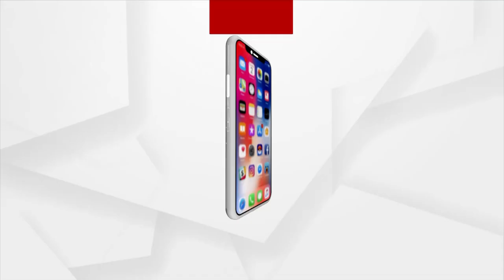Bollywood Actor Anupam Kher | ଜଗା ଦର୍ଶନ କରି ଭାବବିହ୍ଵଳ ହେଲେ ଅଭିନେତା ଅନୁପମ ଖେର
ଜଗାଦର୍ଶନ କରି ଭାବବିହ୍ଵଳ ହେଲେ ବଲିଉଡ ଅଭିନେତା ଅନୁପମ ଖେର । 2023 ବର୍ଷର ଆରମ୍ଭରୁ ଏବଂ ପରବର୍ତ୍ତୀ ବର୍ଷ ଗୁଡିକରେ ସମସ୍ତ ତୀର୍ଥସ୍ଥଳୀରେ ଦର୍ଶନ କରିବାକୁ ତାଙ୍କର ଇଛା ରହିଛି. ।